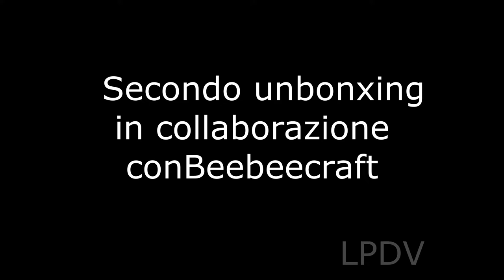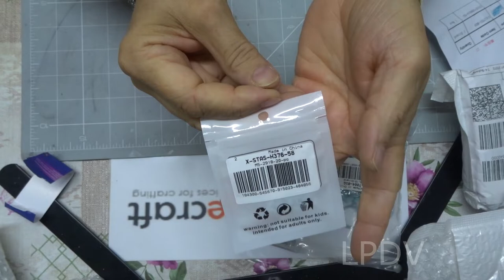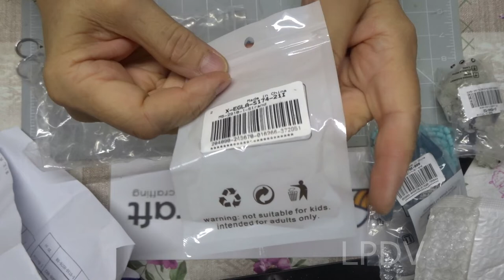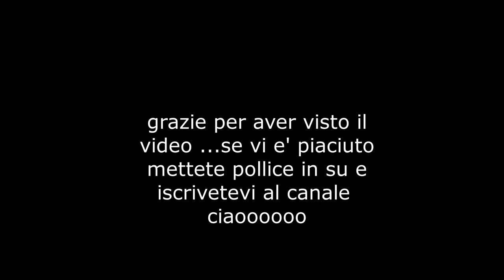unboxing collaborazione beebeecraft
Secondo unboxing in collaborazione con beebeecraft

Save $5 on orders over $40.
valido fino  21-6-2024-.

codici materiali visti nel video
G-M-344-53
X-EGLA-S174-211
G-R416-6mm-33
FGLA-T004-01G
SEED-JP0008-RR2
X-STAS-H376-58
G-A175E-B09
STAS-UN0010-52